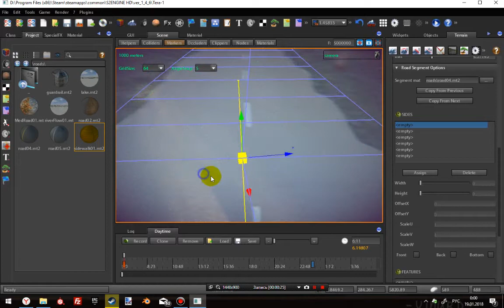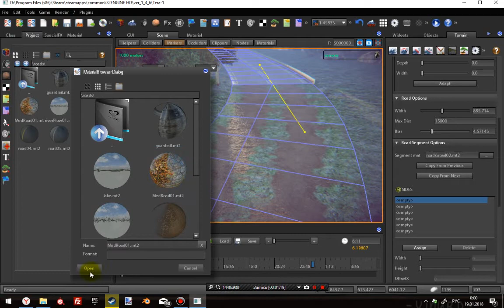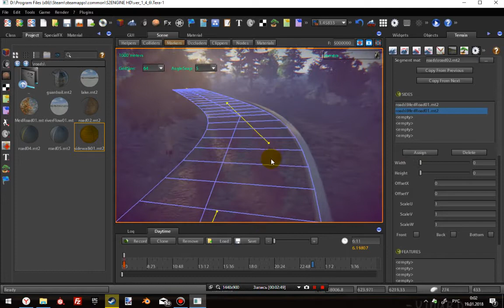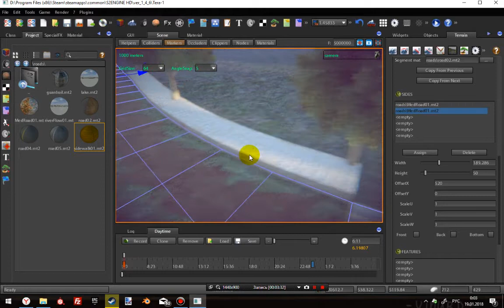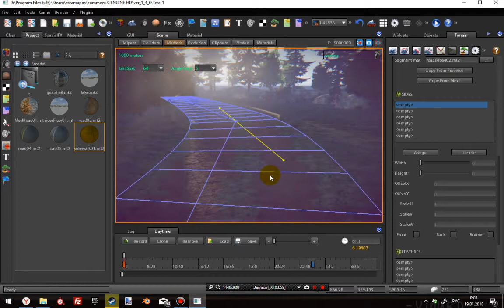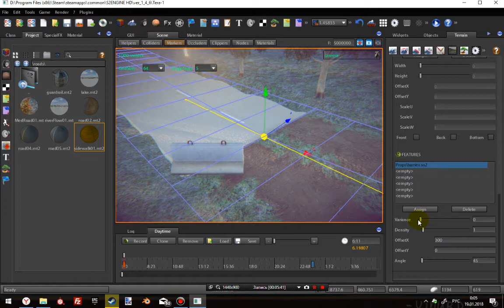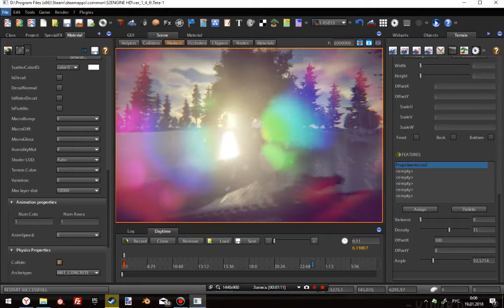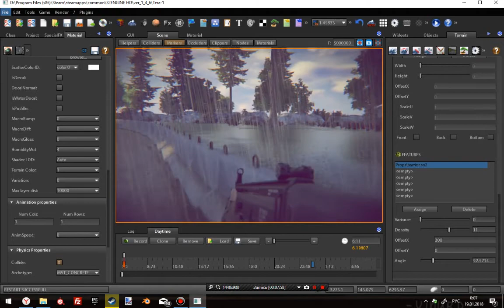S2EngineHD Дороги дополнение к информации